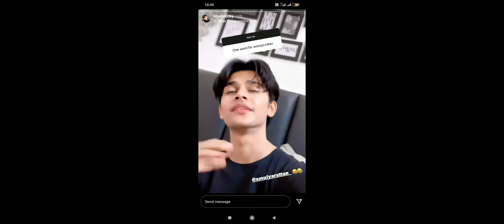Lucky Dancer ❤️ say about Amulya Rattan that she is.......... || Very Funny 😂😂😂🤣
This video is meant for the entertainment purpose only.

Original Artist(s), if you do not want any content/ song to be on my channel then please comment me first. I will immediately change it. Thank you